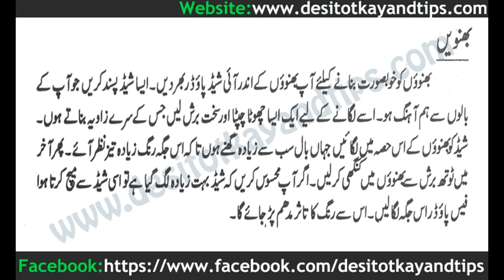Bahwon ko khobsorat banany ka tareeqa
Desitotkayandtips.com